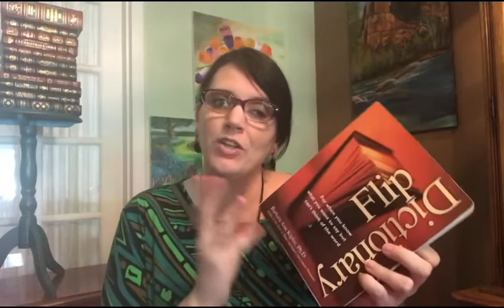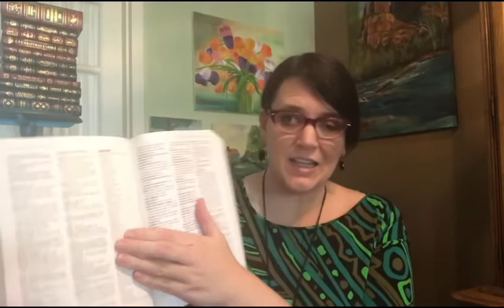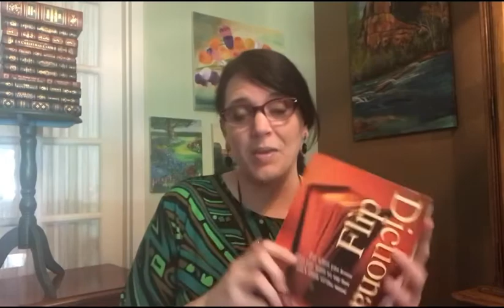Best Fiction Writer's Reference Resource for Writing Your Novel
Learn how to write your novel with this author writing resource. Writing fiction character emotions is essential for character arc and novel pacing. It will help you with descriptive writing. I give you tips how to write descriptively and how to develop fiction characters to build your fictional world. Learning how to show character emotions will get you more book reviews on Amazon and will help you write the first chapter of your novel. Character development in fiction is the number one way to grow your career as a self-published vs. traditionally published author. By learning about character development, you will learn how to self-publish your novel and avoid self-publishing mistakes. This will help you to write better character dialogue in fiction. If you want to write a best-selling novel as an indie author, you need to write characters your readers will love.

My videos teach you how to get fast book reviews, how to edit your novel, how to sell your novel, and how to get readers for your book. Find out how to write a bestseller, self-publishing mistakes, and how to find a literary agent. Do you want to make money writing fiction? Do you intend to self-publish your novel on Amazon? Are you interested in learning how to find a literary agent, how to find a book publisher, or how to write a best-selling novel? Have you considered a career as a fiction author, a bachelor’s degree in creative writing, or professional writing courses with a literary agent or a writing coach?

My name is Emily, and I’m a published author, college English instructor, freelance editor and literary consultant who helps aspiring authors make a professional career writing fiction. I have written and published books in the crime drama, romantic suspense, and sweet romance genres. I possess a MA in English – Professional Writing and another MA in Adult Education. I’ve worked with hundreds of fiction authors teaching them how to write in a way that readers, agents, and publishers want to buy. Along the way, I learned valuable lessons about making a career as a novelist and how to make money writing short stories and fiction.

If I can do it, so can you! The world always needs great books. You don’t need to struggle as an author. You CAN take the faster route to success by learning what NOT to do.  I have dedicated my life on learning how to write romance, how to self-publish, how to make a living as an indie author, how to write character dialogue, how to build an author platform, how to pace your novel, how to build character development, how to write a best-selling novel, how to write a bestseller, how to grow a fanbase, and how to work with self-publishing houses and traditional publishers.

You can decide right now to make a living as a fiction author. You don’t need a bachelor’s or master’s degree in creative writing, expensive writing workshops, or years of failure learning from your experiences before you can improve your writing to industry-standards that will actually sell books. At Career Fiction Academy and in our Writers in Wonderland group, we offer both free and low-cost professional coaching and courses on how to make a living as a career fiction author writing novels for money and happiness.